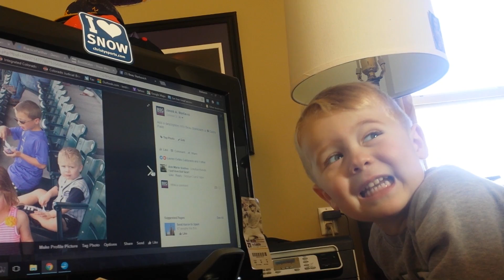Beau Ski 2016(3)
Beau ski